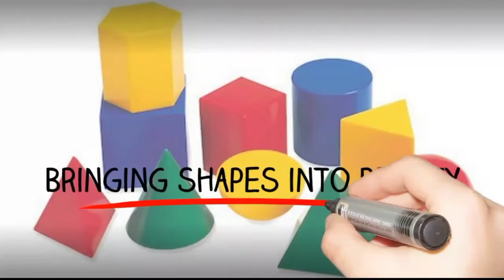Kids Art ✍️ How To Draw A Hen from letter H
Learn how to draw a hen from letter H step by step. I will be dropping seven new videos daily. You can as well make a request via my comment box and mention what you want me to draw. I love you guys.